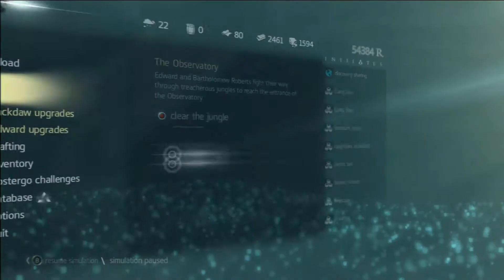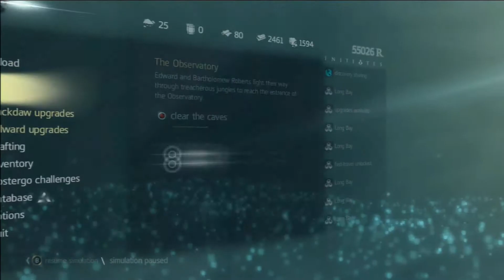Assassin's Creed IV: Black Flag - Sequence 10: Dead Reckoning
Players: MooMoo 24